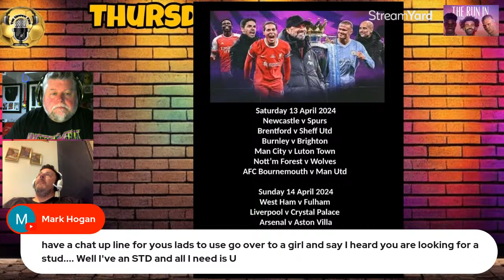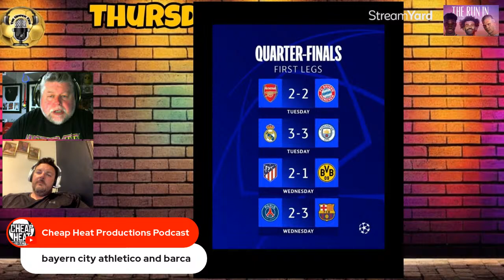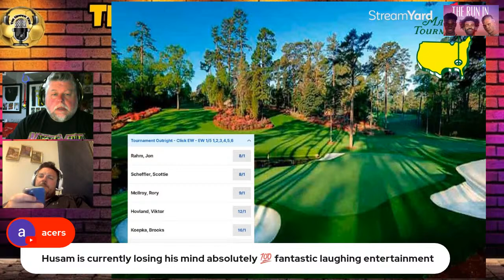Thursday Tier Talk - Title Race/ The Masters/ Grand National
Niall and Darren Preview all the Weekends Sporting Action including football grandnational themasters plus our tips for beatthebookie